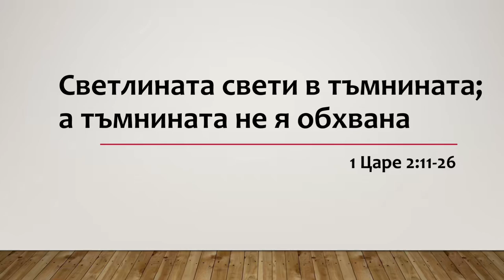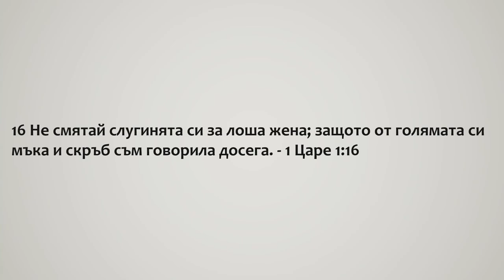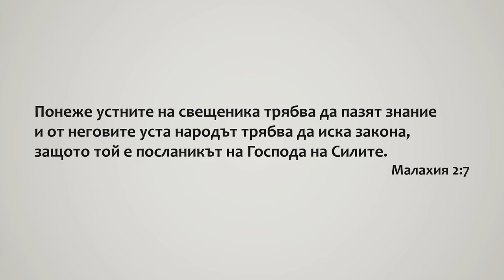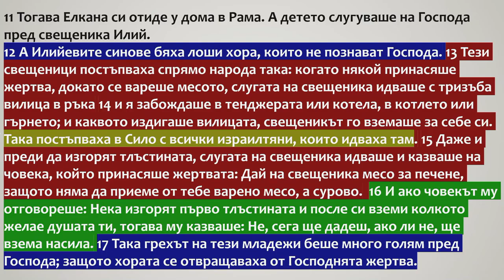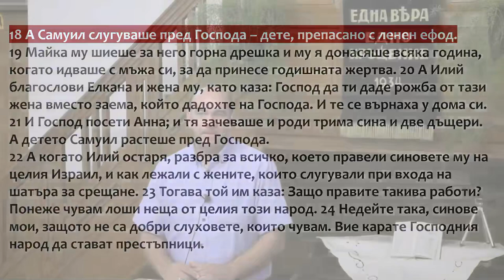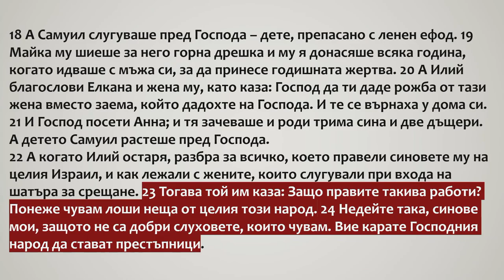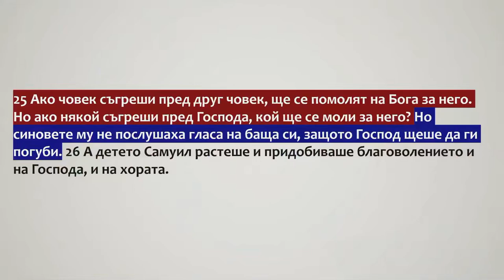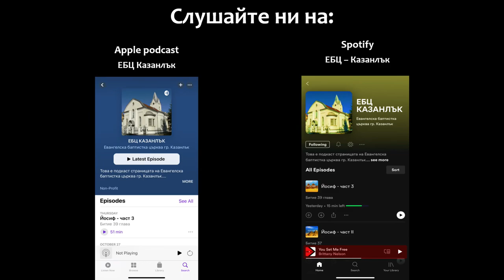6 Свети ли твоята светлина в мрака? - 1 Царе